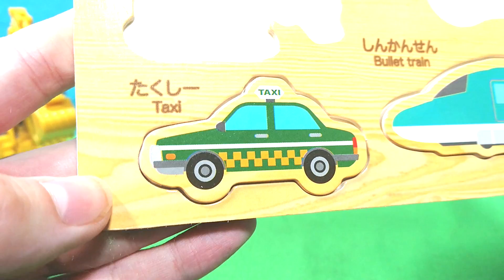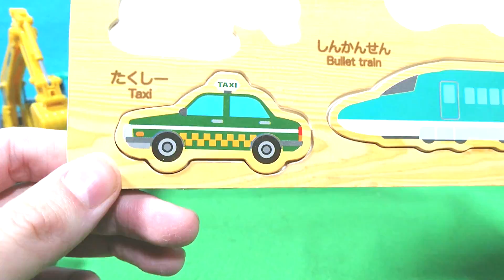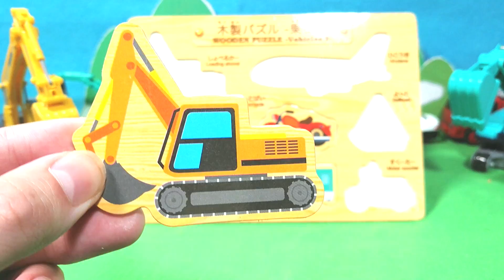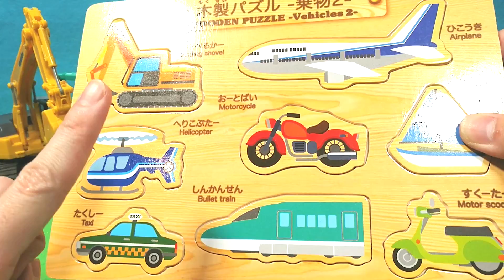はたらくくるま のりものパズルで乗り物の名前を覚えよう♪ ごみ収集車 救急車 ショベルカー ブルドーザーなどが登場☆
あんどといずの再生リスト☆